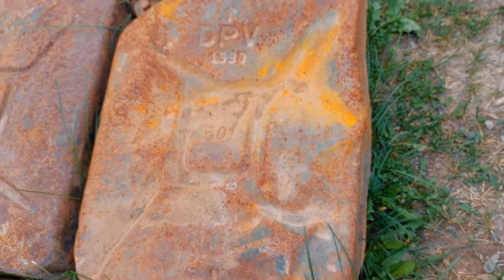Rainbow Lake Domel Pakistan 🇵🇰 | Most beautiful place in Gilgitbaltistan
Asalam.o.Alikum:
Aj hum phir sai Hazir hay 1 New Vlog k Sath Umeed hay Vlog ko Kaafi Enjoy Kia hoga Umeed hy ap Humhai Lazmi Support Karogay💖

rainbow lake
rainbow lake domel minimarg
rainbow lake astore
rainbow lake pakistan
rainbow lake domel
rainbow lake gilgit
rainbow lake carp fishing
minimarg astore valley
minimarg
minimarg pakistan
minimarg valley
minimarg skardu
skardu to minimarg
skardu to rainbow lake
astore bags review
astore valley pakistan
astore
gilgit-baltistan
baltistan
gilgit
hunza
skardu
skardu valley
skardu pakistan

Rainbow lake
rainbow lake domel
rainbow lake minimarg
Rainbow lake astore
astore to minimarg
astore valley pakistan
Minimarg astore valley
india
pakistan vlog
minimarg rainbow lake
rainbow lake pakistan
rainbow lake gilgit
rainbow lake domail
rainbow lake pakistan location
Gilgit baltistan
gilgit baltistan news
gilgit baltistan protest
astore gilgit baltistan
rainbow lake fishing
rainbow lake naltar